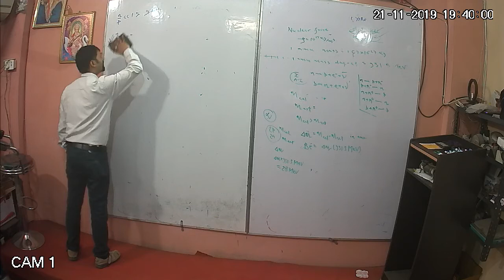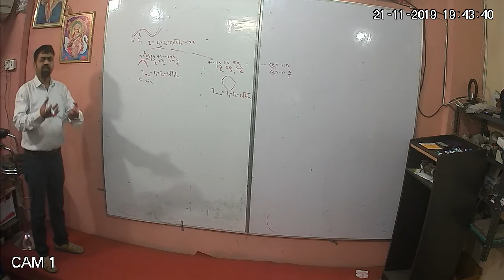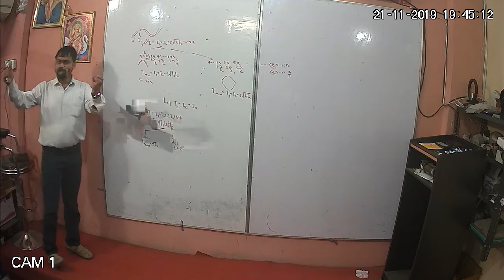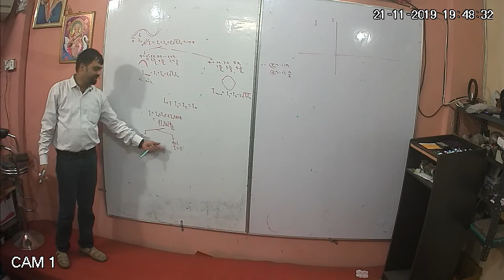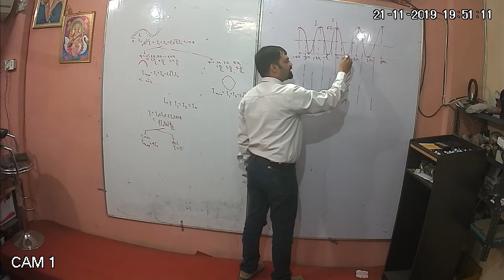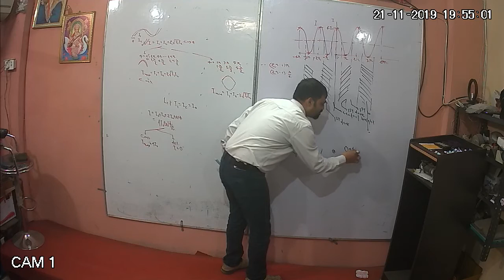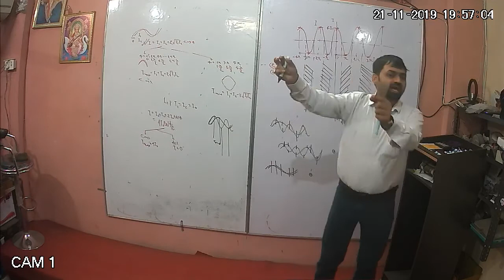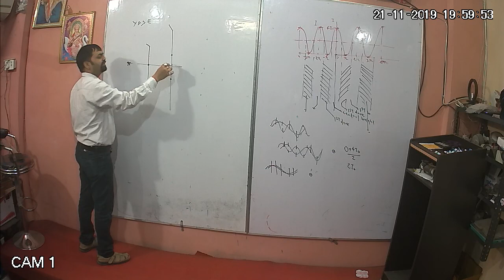Interference Mathematical discussion lec 1